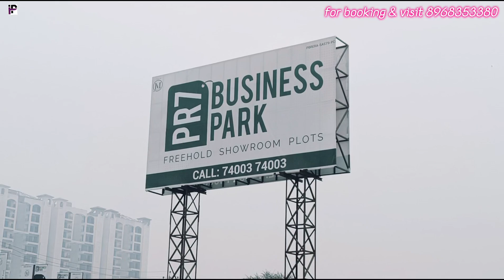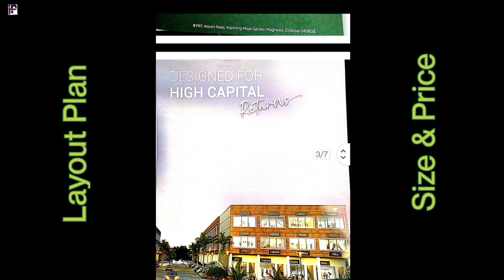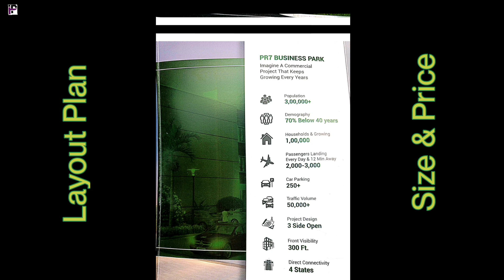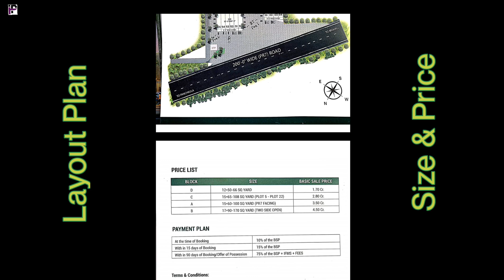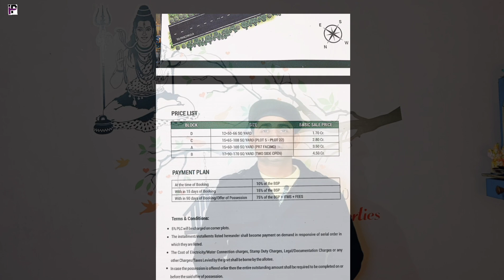Free Hold Comercial Plots || नीचे से ऊपर तक सब आपका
**PROPERTY DETAILS**
         ***प्रॉपर्टी की विस्तृत जानकारी***

*कृपया इस वीडियो को यूट्यूब पर हाई क्वालिटी में ही देखें और इसी तरह की और वीडियो देखने के लिए हमारे वीडियो को लाइक व चैनल को सब्सक्राइब करके घंटी के बटन को जरूर दबाएं
*Project Name:  PR7 Business Park
*Inventory Type: Plot For Soho, Shop, Office & Showroom
*Property Type: Comercial Plots
*Approved By: RERA & MC Zirakpur (Govt.Of Punjab)
*Electricity By Govt. Of Punjab

*Near By: School, Hospital,  Market, Mall,  Mandir, Gurudwara,  Bazaar, Park, Bus Stand, Railway Station,  Airport, Dominos, MacD Etc.
*Property Location: PR7 Chandigarh -Ambala-Delhi National  Highway Zirakpur Tricity Chandigarh
* Main Highway: 200miter Approx
*Main Bus Stand:  2Km
*Railway Station: 15Km
*Airport: 8Km
Showroom Plot Size & Price :
*Loan Available On This: Yes 80%

@INDIAN PROPERTIES  ‎@Indian Properties